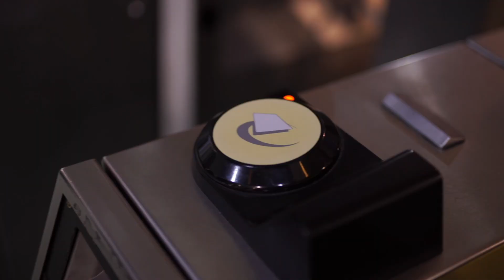London Study Abroad - London Overview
CSB/SJU London study abroad students are given 'Oyster Cards' that allow them to travel throughout the city by double-decker bus and 'the tube.' "My favorite part about London is the fact that you can step outside your door and do anything you want, everyday."